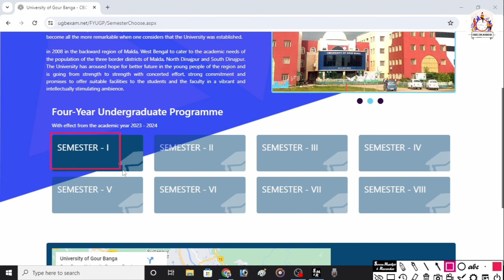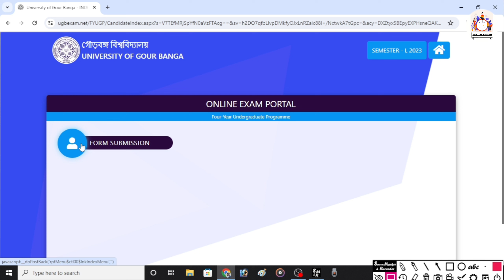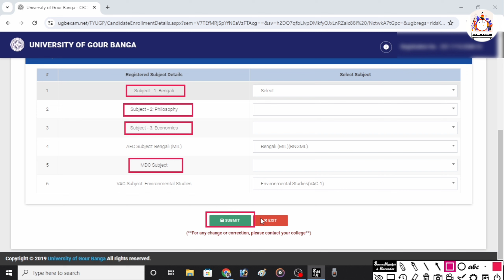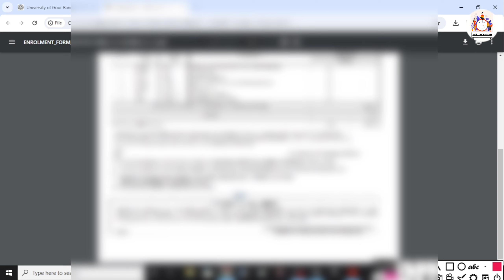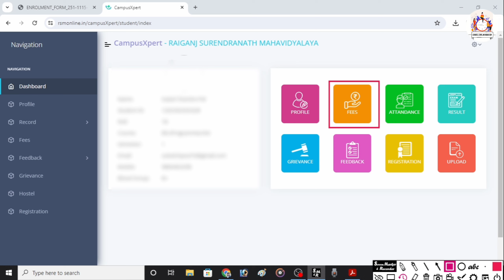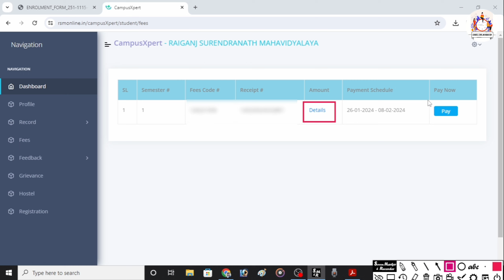UGB 1st Semester Exam Form Fillup 2024 || University of Gour Banga exam form fill up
University of Gour Banga exam form fill up || UGB 1st Semester Exam Form Fillup 2024